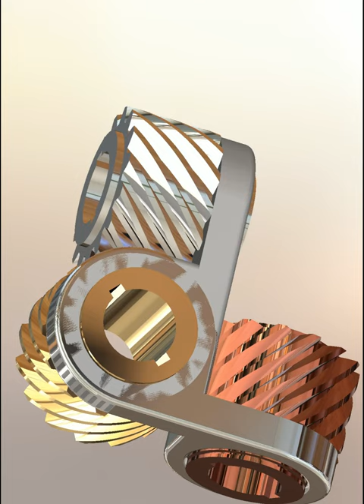Screw gears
In this video you'll find screw gears.
And this isn't all.